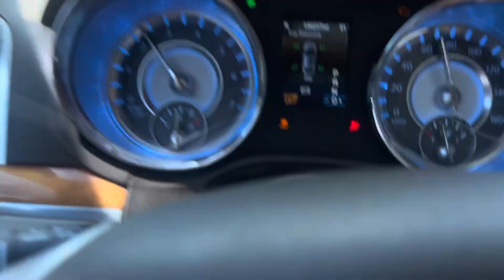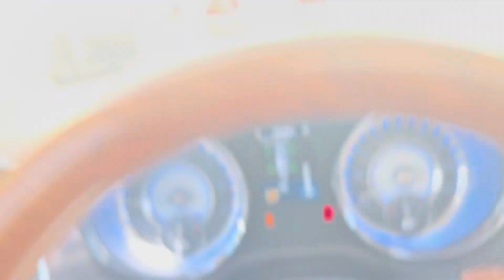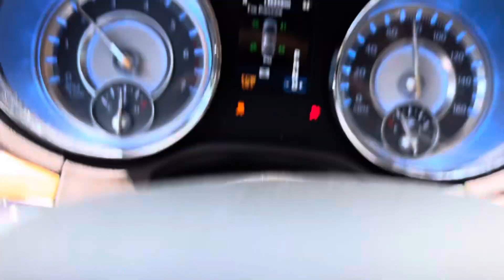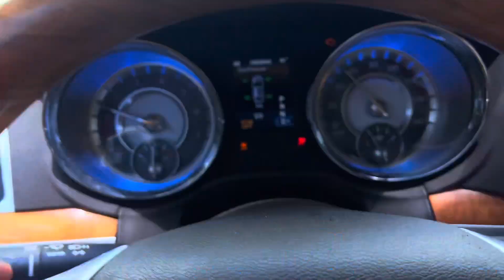POV Drive in MODDED 300 (Reaching Top Speeds)